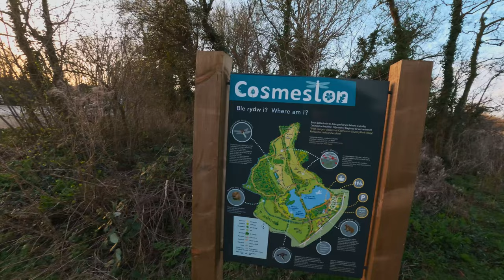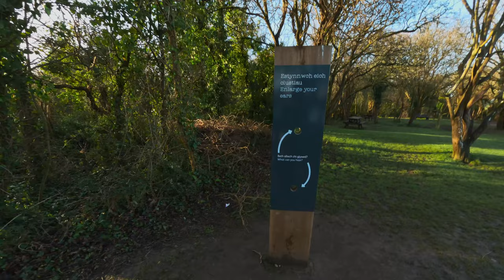Warblers and Reed Buntings! POV Wildlife Photography with the X-H2S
Apologies in advance for any wheezing/coughing in this - I filmed it at the tail end of the fever/cough I acquired shortly after I recovered from my knee injury 😅

00:00 - Start
00:51 - Sunrise at Cosmeston Lakes
03:21 - Heading to the reed beds
06:06 - Heading towards the second lake
07:13 - Giving up for a bit, too dark
08:16 - Into the actually-still-existing reed bed
09:33 - Willow Warblers
10:23 - Back at the first lake, some seagull shots
11:34 - The reed bunting encounter
15:22 - Back to the studio